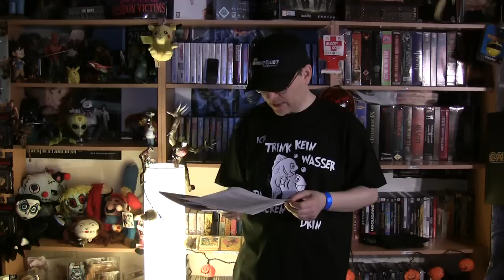Vol. 37: PC-und Videospiele: Aktuelle News präsentiert von CometMatti!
Das Video läuft bei einigen Zuschauer(innen) leider etwas asynchron, ist aber dafür mit News-Texten und Kommentaren der zwei Lampenwesen voll gepackt!

Inhalt: Stand 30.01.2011! Top-News über:
Call of Duty Modern Warfare 2 Hacks, Dead Space 2 wieder verschoben, Bug in der Mass Effect 2 PS3-Version , Crysis 2 UNCUT in Deutschland?, Wann erscheint Crysis 2?, Final Fatasy XIII Spielstände bloß nicht löschen!, PlayStation Network erfolgreich?, Neuer Patch für Call of Duty Black Ops?, DC Universe Patch erschienen?, Nintendo noch auf der Erfolgsspur?, Gears of War 3 Zubehör geplant?, Marvel vs. Capcom 3 für Arcade? etc. und fiese Sprüche von zwei eigenartigen Monsterwesen auf einer Lampe!

In dieser Video-Serie stelle ich stets am Ende einer Woche, einige exklusive Top News aus den PC- & Videospielbereich vor . Neuigkeiten, Gerüchte, Ereignisse, Erscheinungstermine, Tatsachen etc. (Quelle: GameFront Deutschland). Alle genannten Angaben im Video sind unter Vorbehalt! Eure Meinungen und Diskussionen sind stets willkommen Natürlich könnt Ihr auch selbst erfahrene Neuigkeiten und Gerüchte allen mitteilen! In jedem News-Video sind auch schriftliche interessante und wichtige Textblöcke mit dabei. Wer diese also auch lesen möchte, sollte die Textblöcke in den Videos nicht deaktivieren!

Ich gestalte meine News-Videos ganz bewusst sehr schlicht, ohne großen technischen SchnickSchnack. Mir geht es nur um die Nachrichten und ich will dabei so natürlich (menschlich) wie möglich wirken. Daher werden auch kleine Pannen, Versprecher oder eventuell falsch ausgesprochene englische Wörter, nicht aus dem Video herausgeschnitten. Mich gibt es eben nur PUR und UNCUT! Zensieren oder korrigieren kommt auch für meine Videos nicht in Frage! Schlimm genug, das viele Filme & Games für den DEUTSCHEN Markt verstümmelt, sprich zensiert, werden!